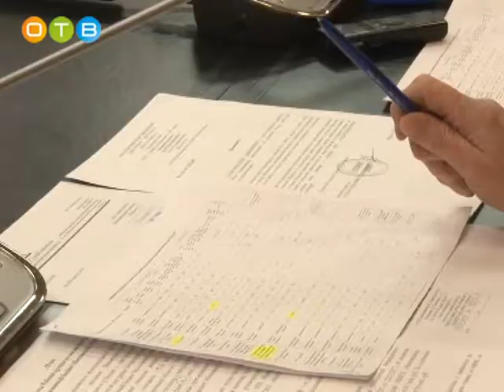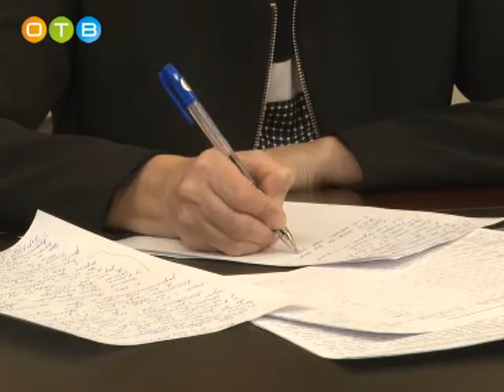Заседание рабочей группы по погашению задолженности в бюджет района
В районной администрации прошло очередное заседание рабочей группы по погашению задолженности по налогам, арендной плате за землю и муниципальное имущество в консолидированный бюджет Московской области. Как отметил глава Одинцовского района Андрей Иванов, с начала этого года уже удалось вернуть в бюджет более 85 миллионов рублей.